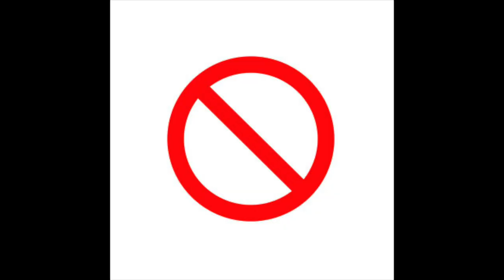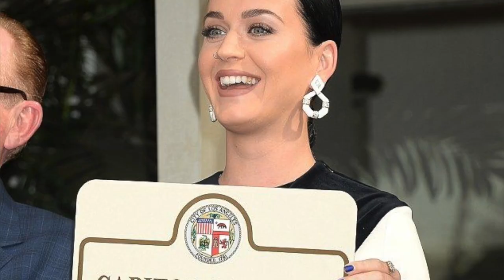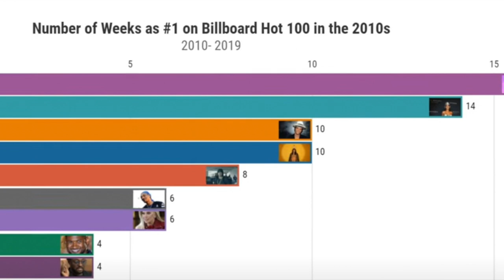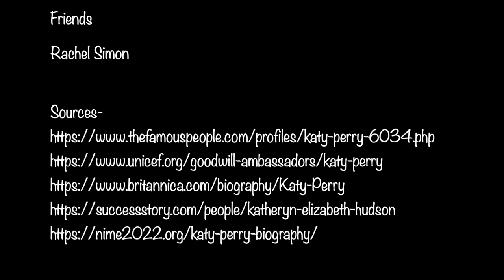Shalom Simon - Katy Perry